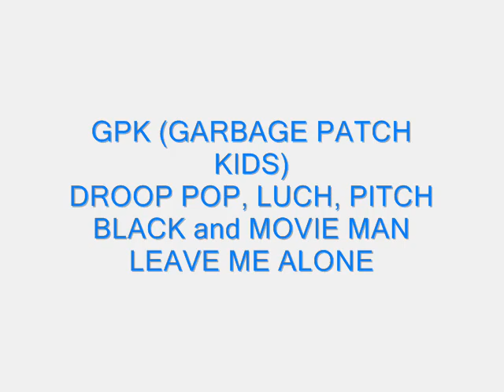GPK (DROOP POP, LUCH, PITCH BLACK and MOVIE MAN) LEAVE ME ALONE